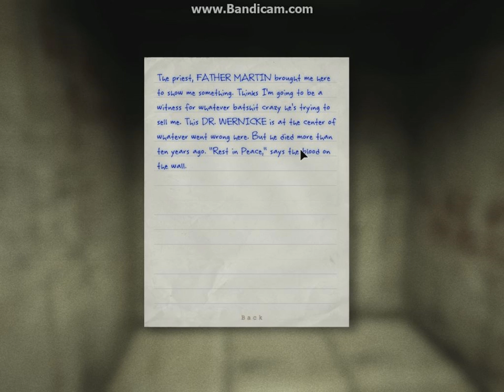Outlast Gameplay Walkthrough Part 2---Asylum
What is up guys it's TDCROX5 here and we are FINALLY playing Outlast. Outlast was released on the Ps4 and the PC only and I'm obviously on the PC's version. In this episode I will be commentating, getting scared have a guest over, and try not to pee my pants in the Process.Outlast tells the story of a reporter who gets a tip from an anonymous informant that something fishy is going on at a mountain asylum. The reporter goes there to investigate, but when he arrives he realizes that all hell has broken loose already.

"He figures it's probably a good idea to just leave, but it's already too late and he's trapped inside," Morin said. "So he's got to find a way out and at the same time investigate and see what's behind those experiments, who's behind those experiments, what's been going on with the patients."

The game takes place in a fictional asylum set in the real forests of Mount Massive, a Colorado "fourteener" that is the second highest peak in the Rocky Mountains, about 20 miles east of Aspen.

The back story is drawn from the real MKUltra experiments conducted by the CIA in the 50s, 60s and 70s in the U.S. and Canada. Those experiments, which are still shrouded in secrecy and that some think continue to this day, dealt with drug use, torture and some form of mind control.